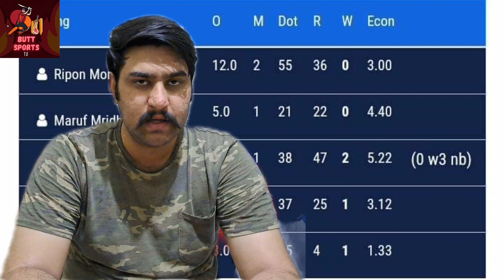Pakistan Shaheens needs 160 runs to win | Muhammad Ali 6 wickets | Pakistan shaheens 134-4